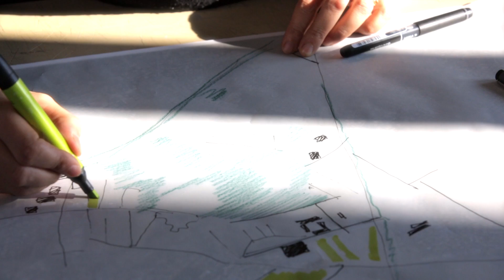Qui cherche... cherche - Anne Péré - Architecte urbaniste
Avec Anne Péré - Architecte urbaniste
Enseignante à l’ENSA Toulouse
Chercheur au LRA (Laboratoire de recherche en architecture)

Une coproduction Science Animation et Universcience en partenariat avec l’Université Fédérale Toulouse Midi-Pyrénées.

Les Qui Cherche… Cherche Architecture, Géographie urbaine, Aménagement et urbanisme et Sociologie urbaine sont a découvrir au sein de l’exposition « Inventez la ville… dont vous êtes les héros ! » du 7 février au 27 août 2017 au Quai des Savoirs à Toulouse.

VOUS SOUHAITEZ UTILISER CETTE VIDÉO ?